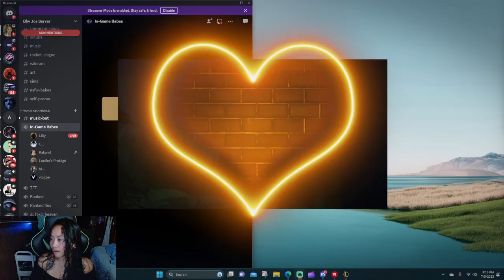7/5/23 Vex Ranked - +23LP FULL GAME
FINALLY A WIN!